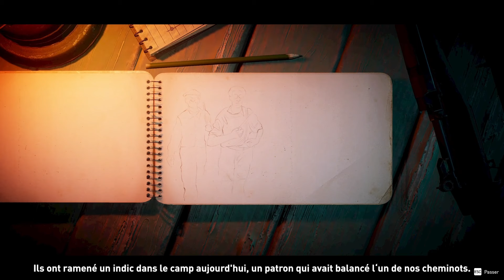Maquisards rebelles - Classified France '44 - ép 22 - FR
Aujourd'hui on commence une aventure sur Classified France '44, un jeu de combat tactique au tour par tour dans lequel on va commander une escouade d'élite en France pendant l'occupation et semez le chaos à l'approche du jour J.

Je vous remercie d’avoir regardé cette vidéo. Si vous voulez m'encourager à continuer ou si cela vous a plu, vous pouvez me filer un coup de pouce bleu ou partager la vidéo. Merci :) .